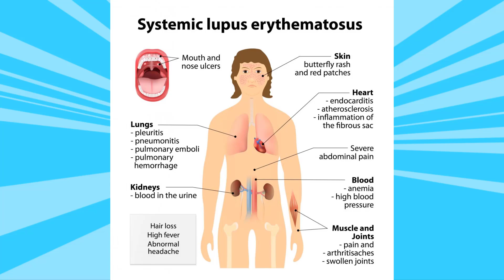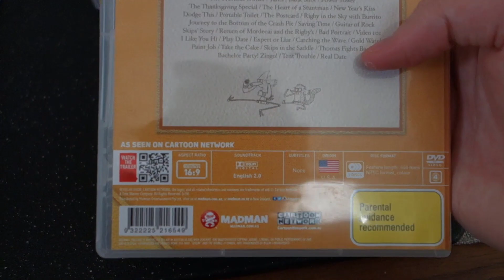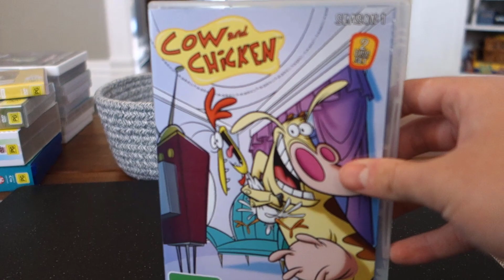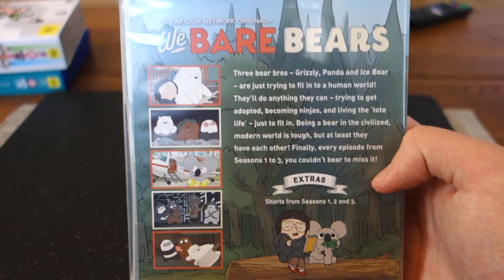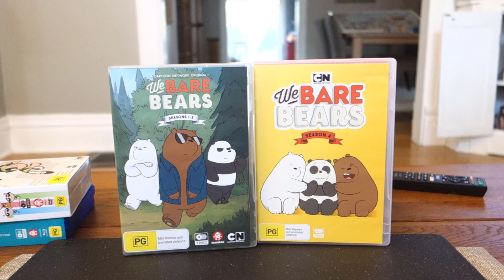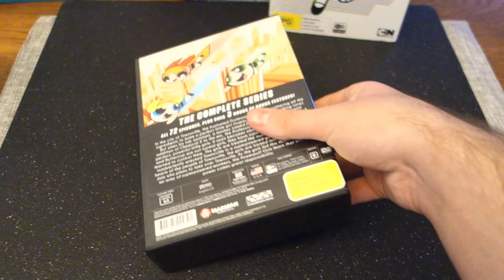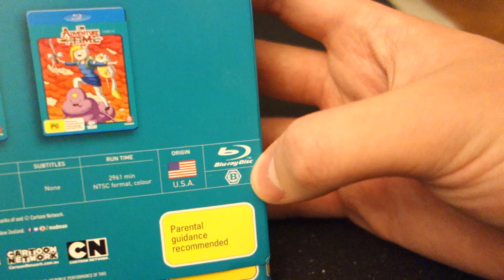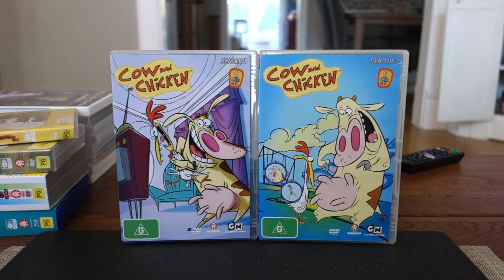Australian Cartoon Network DVDs & Blu-Rays (Regular Show, Cow and Chicken, We Bare Bears, & More)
Because Warner Bros. Home Entertainment refuses to release good DVD and Blu-Ray sets for Cartoon Network's shows, Lane explores some of the Cartoon Network DVDs that were released Down Under.

0:00 Intro
7:37 Regular Show Season 4-8 DVD Sets
23:15 Cow and Chicken Season 1-2 DVD Sets
34:00 We Bare Bears Seasons 1-4 DVD Sets
46:45 The PowerPuff Girls 20th Anniversary Edition DVD Set
1:03:03 Adventure Time The Complete Collection Blu-Ray Set
1:16:00 Outro

Link to the Region-Free Blu-Ray Player

Comment Rules:
1. No spamming, especially "first" comments.
2. Keep the language in the comments to a PG/PG-13 level.
3. Suggestions are okay, but please don't constantly request something over and over again.
4. Any items that I review are NOT for sale.
5. Please don't link anything explicit, you will be automatically banned if you do so.

If any harassment or threats are used, you will most likely be permanently blocked from this channel. If music is used in a video, you're welcome to ask me where I got them from.